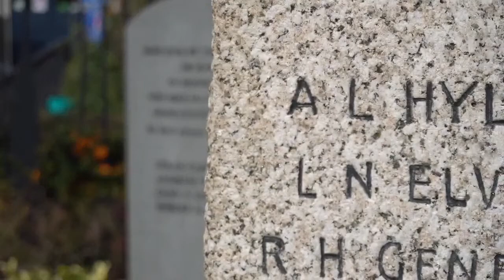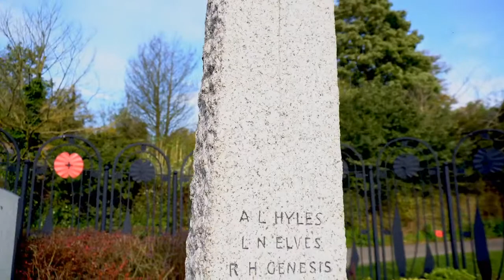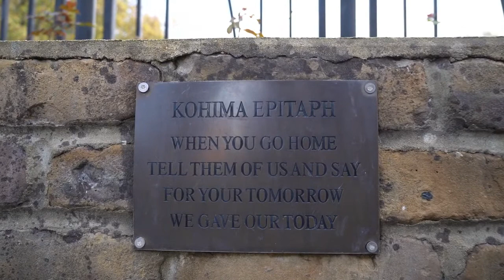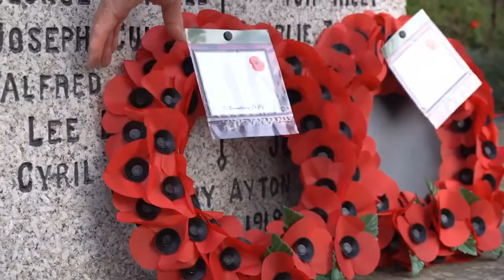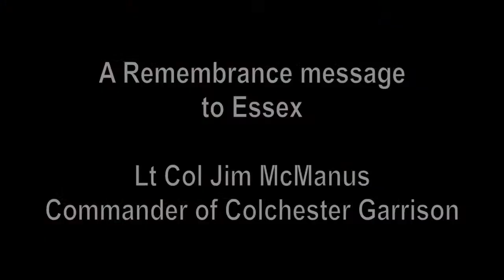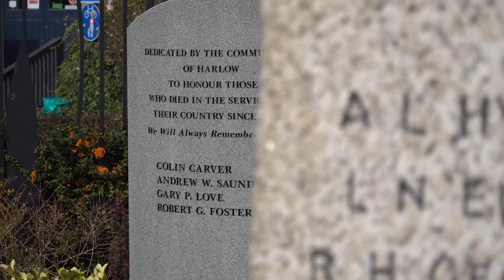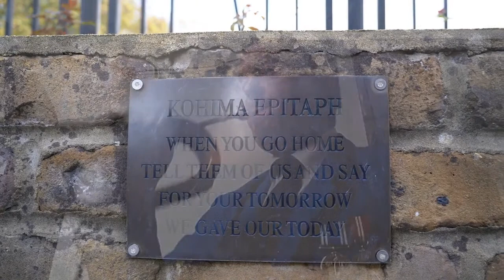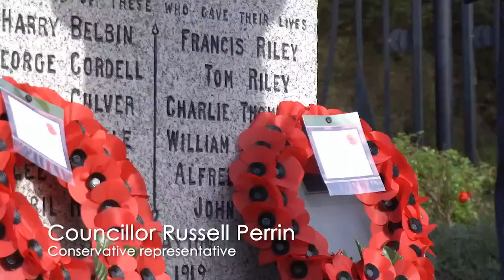remembering the fallen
Join us for our live (pre-recorded) Remembrance Sunday. You can watch on Harlow Playhouse Facebook page, Harlow Council Facebook and YouTube page from 10.30am.